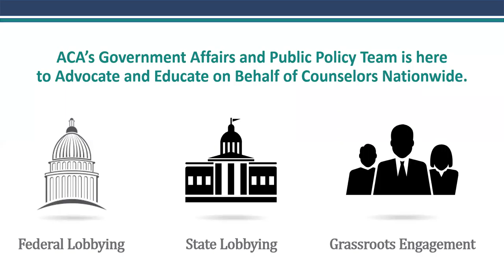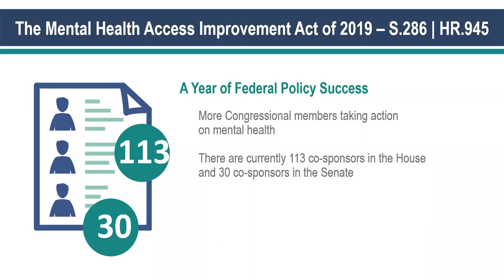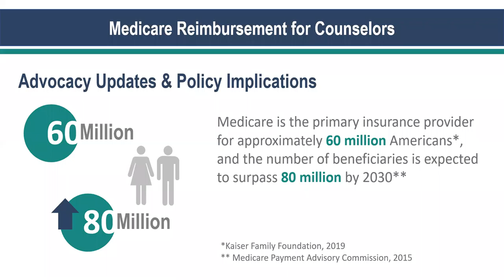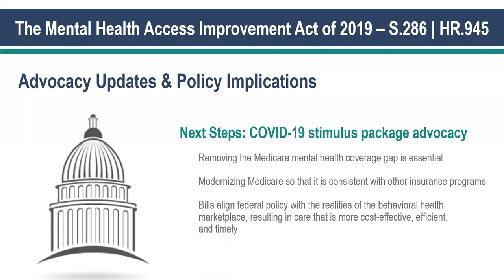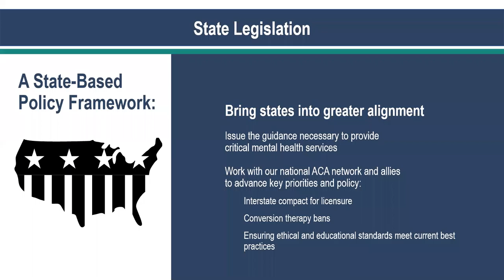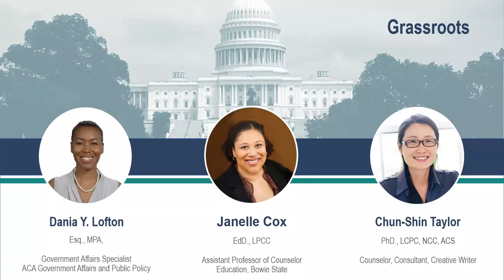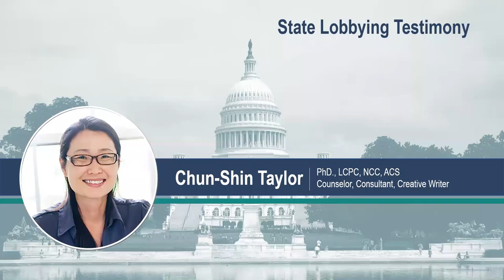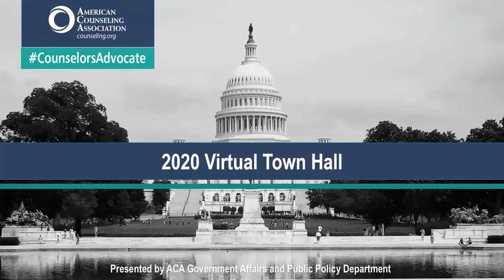2020 Government Affairs and Public Policy Virtual Town Hall | American Counseling Association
ACA’s Government Affairs and Public Policy Team's first virtual town hall offered a legislative update and the opportunity to ask policy questions to our team.